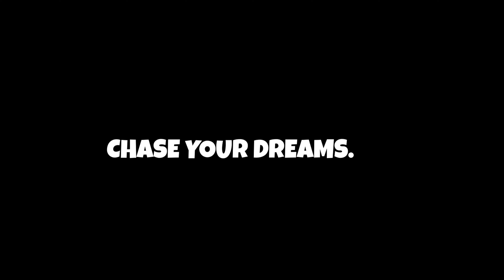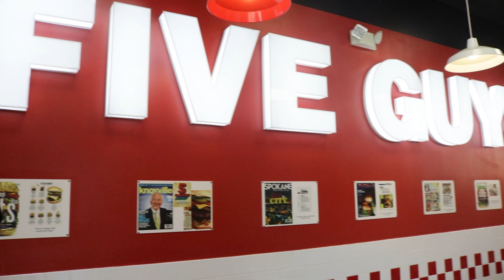Going to Florida + Push day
Went on vacation to Florida and visited the beach and went with friends. Also, hit a push day at my home gym with a cool edit. Hope yall enjoyed the video I'll be posting weekly fitness/vlog-type videos!